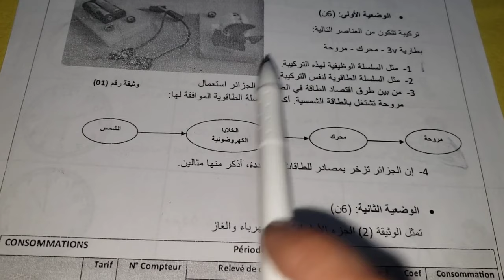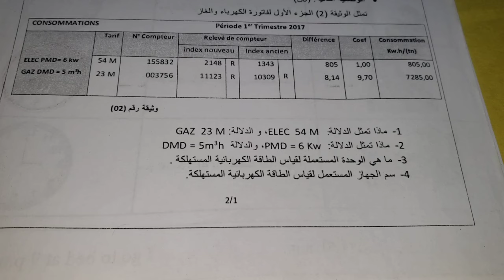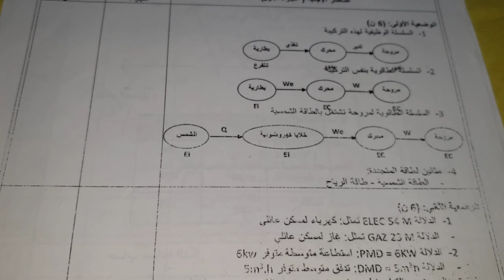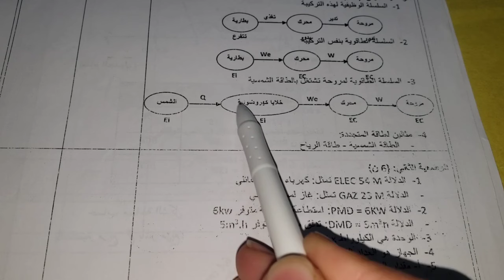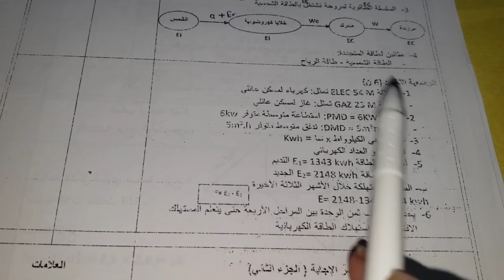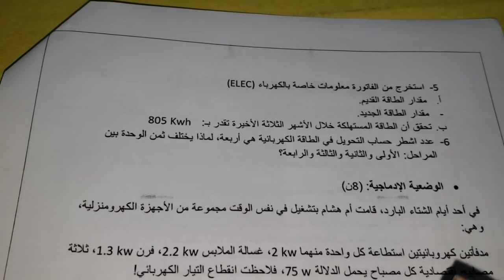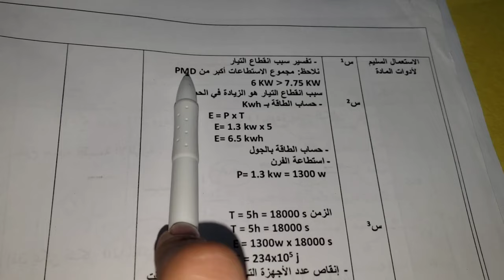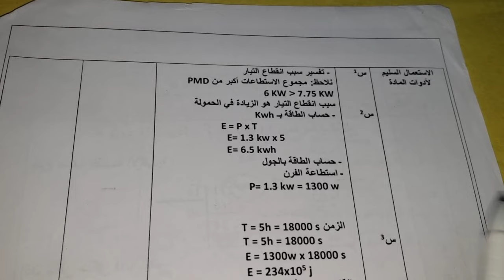اختبار الفيزياء فصل2سنة3متوسط🔥شامل لكل دروس الظواهر الميكانيكية/شرح+مراجعة أسطورية علامة ممتازة لكم